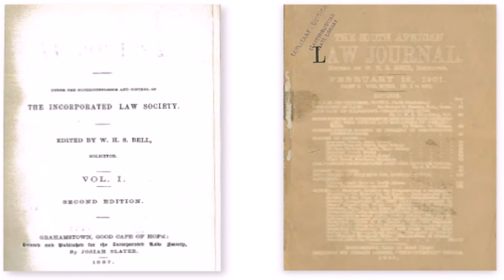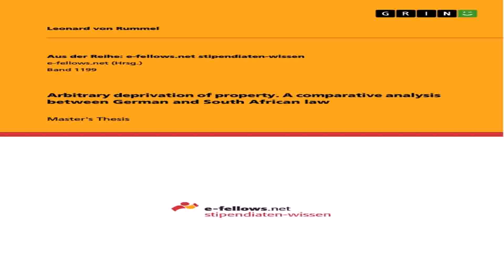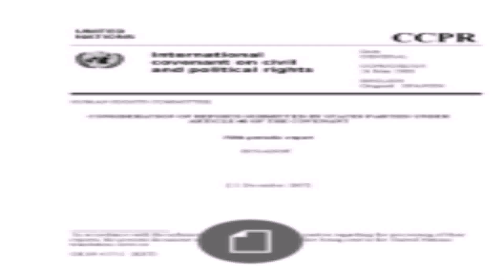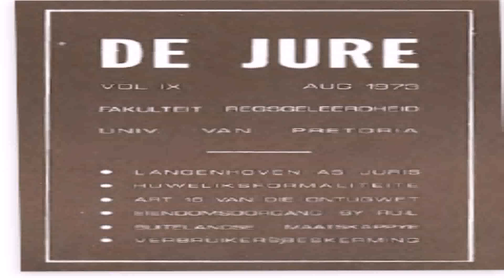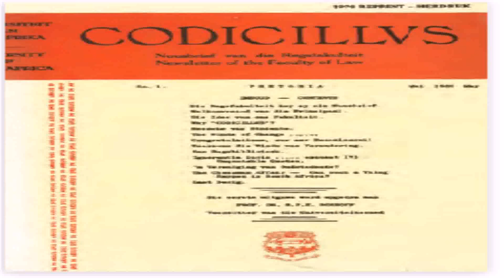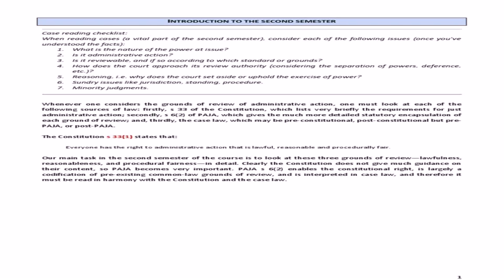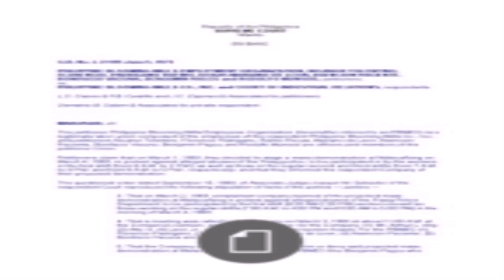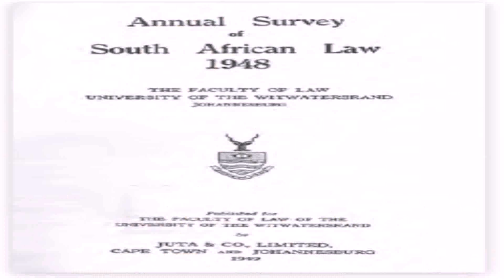Salj House Style Referencing (see description) (see description)